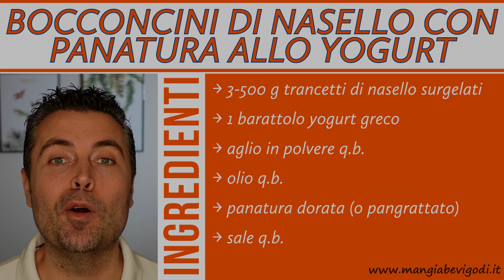BOCCONCINI DI NASELLO IN FRIGGITRICE AD ARIA CON PANATURA ALLO YOGURT - DIETETICI E BUONISSIMI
INGREDIENTI
→ 3-500 g trancetti di nasello surgelati
→ 1 barattolo yogurt greco
→ aglio in polvere q.b.
→ olio q.b.
→ panatura dorata (o pangrattato)
→ sale q.b.

PROCEDIMENTO
Per prima cosa taglia a cubetti i trancetti di nasello preventivamente scongelati.
Rotola i bocconcini di pesce nello yogurt greco.
Metti della panatura dorata in un piatto e aggiungi un po' di aglio in polvere.
Rotola i bocconcini di nasello nella panatura.
Trasferisci i cubetti di pesce panati nel cassetto della friggitrice ad aria oppure in una placca da forno.
Spruzza un po' d'olio sulla panatura.
Cuoci a 180-200 °C per circa 10-12 minuti.
Sforna i bocconcini di nasello panati e aggiungi il sale.
Buon appetito!